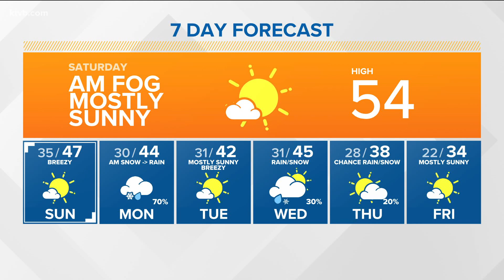Mild temperatures Saturday in Treasure Valley, but 'colder, December pattern' ahead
First Alert forecast Dec. 4, 2021, with meteorologist Jim Duthie.